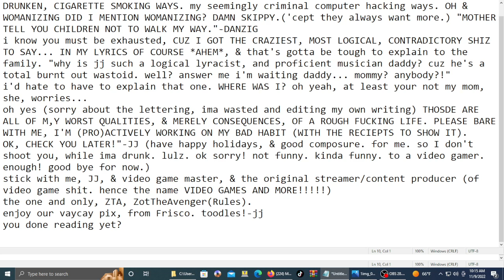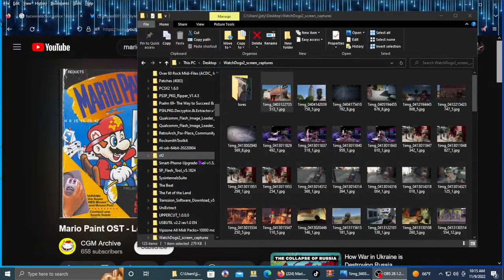11-09-2022 - vaycay pix from Frisco... w/marcusholloway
00:00 - Intro
05:29 - METASPLOIT Billboard
21:50 - @Ubisoft SFHQ